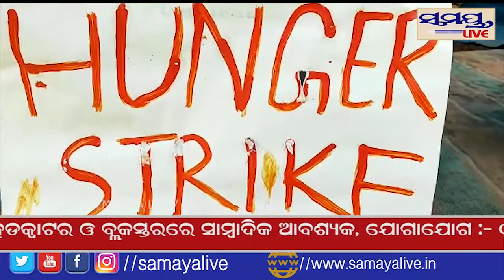ମରଣ ଯନ୍ତା ରେ ବିଶୋଇ ବ୍ଲକ Samaya live